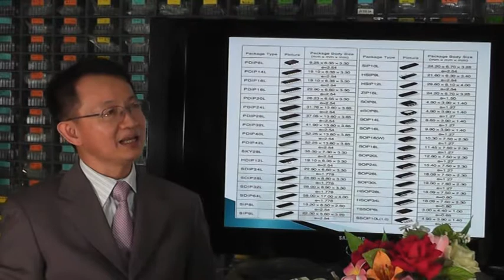WesTech 7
International Electronics Components Trading and Representative Company
ตัวแทนจำหน่ายและจัดหาชิ้นส่วนอิเลคทรอนิกส์